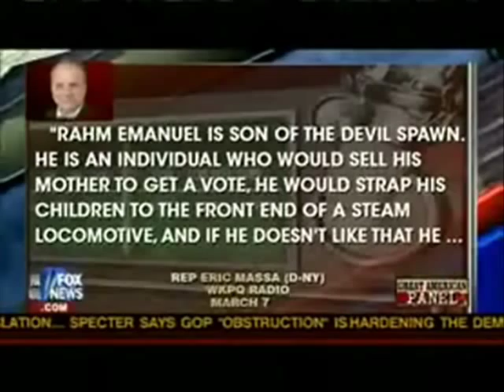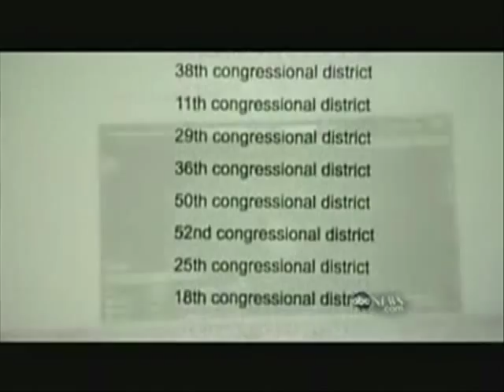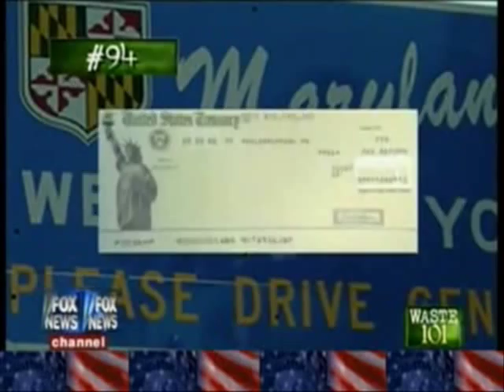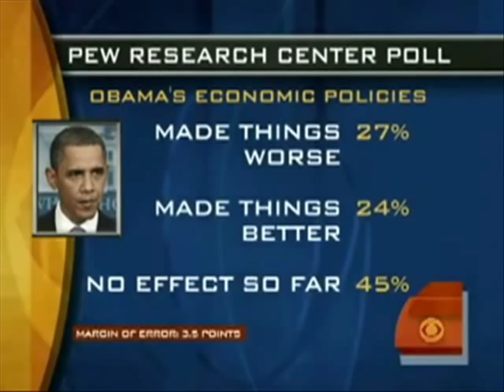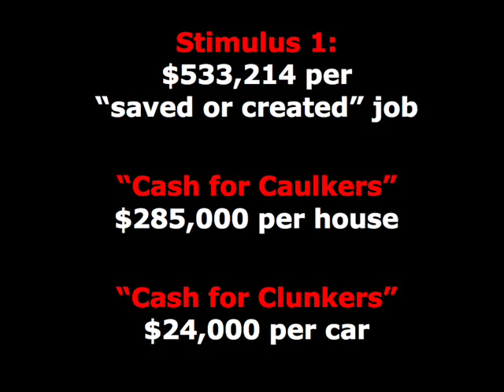THE STIMU-LESS BILL - Obama Communist / Marxist / Socialist / Maoist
- Funny, Hillarious, CommieTunes - Episode 6 - Obama Communist / Marxist / Maoist / Socialist / Progressive - CommieBlaster condenses one year of the Stimulus Bill / American Recovery and Reinvestment Act of 2009 news clips into a powerful and explosive summary of rampaging communist Congressional activities, rampant fiscal waste and a trail of crime and America destruction efforts - Starring Eric Massa, Rahm Emanuel, Joe Biden, Barack Obama, Harry Reid and Howard Dean.  See More Commie Tunes and CommieBlaster Videos